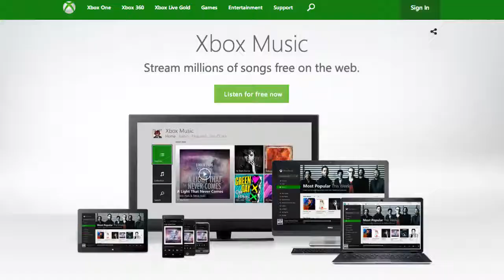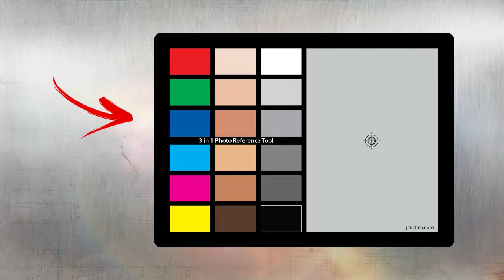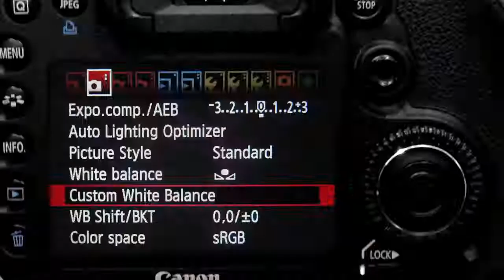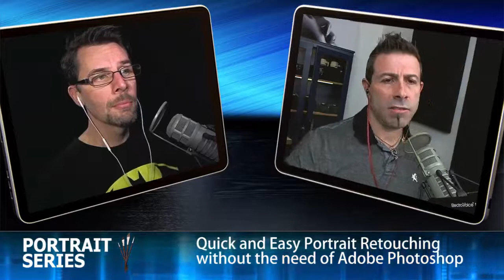#201: Giveaway Winner and New Canon Gear for 2016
The Digital Photography Cafe Show's 200th Episode Giveaway winner and new Canon gear for 2016 - all on this weeks episode of The Digital Photography Cafe Show.

Grab a latte, pull up a chair and join Trevor Current and Joseph Cristina as they serve up the hottest photography news and commentary.

We're happy to announce that Mandie Haberman is the Grand Prize winner of The Digital Photography Cafe Show's 200th Episode Celebration Giveaway. She has received $4,155 worth of photo gear from our amazing contributors including:

17hats: All-in-one business management system – 1year subscription + education – $200
Affinity: Affinity Photo and Affinity Designer professional software – $100
ATS Rental: Gift certificate for any photo/video/audio rentals – $200
Blackmagic Design: Video Assist – External all-in-one HD touch screen monitor & recorder – $495
Collages: 1 year Platinum Plan photo gallery & e-commerce platform + $75 lab credit – $350
Corel: Aftershot Pro 2, Painter, ParticleShop and Pinnacle Studio 19 professional software – $573
Current Photographer: 1 Year of managed WordPress website hosting for photographers – $300
Enlight: All-in-one iPhoneography app for creating masterpieces – $4
Epson: SureColor P400 Wide Format 13″ Printer – $600
Fripito: Credit for their iOS and Android travel and photography guides – $50
Imagenomic: Plugin Suite for Photoshop – Portraiture, Noiseware and RealGrain – $300
JCristina Photo Tools: Focus Pyramid, 3in1 Photo Reference Tool, and PRT Mini – $110
Macphun: Creative Kit 2016 – 6 award winning photography applications for Mac – $150
Nextgen Gallery: NextGen Gallery Pro – Photo gallery & e-commerce plugin for WordPress – $99
ON1: Photo 10 software plus training videos from Matt Kloskowski – $170
Pakpod: Compact and versatile tripod – $99
Photo Dough: Credit for purchases from their daily photography deal site – $100
Tether Tools: RapidMount SLX Speedlight holder and Q20 accessory mount – $55
White Wall: Gift Card for professional printed products – $200